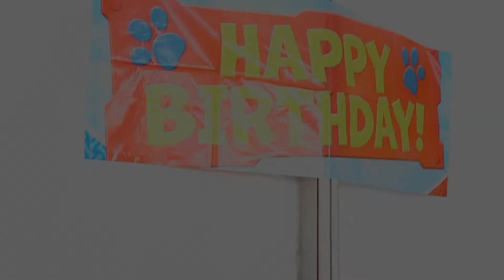One year after COVID: A first birthday to remember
At the height of the pandemic, Yanira Soriano underwent a C-section while on a ventilator with COVID-19. Now, one year later, she’s celebrating life—and the birthday of her adorable son Walter.